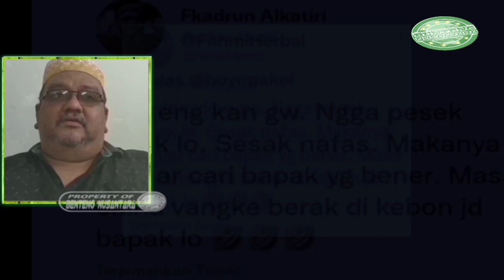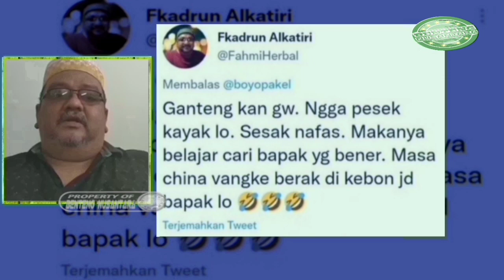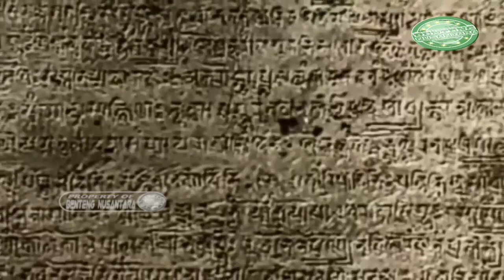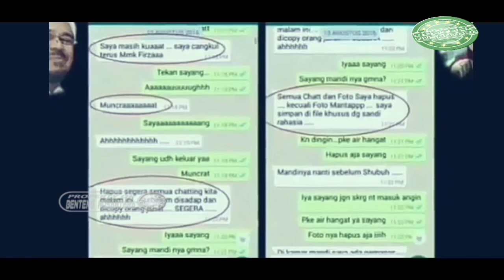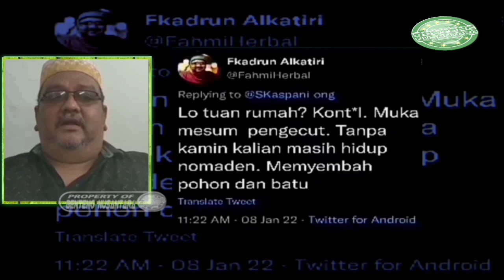K4d4l Ar4b Fahmi Alkatiri Minta Maaf Setelah Hina Pribumi - Maafmu Tak Sebanding Hinaanmu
Benteng Nusantara, 11 Januari 2022

Hei keturunan pengungsi,
Permintaan maaf mu tak sebanding dengan goresan luka yang kau tancapkan di jiwa pribumi nusantara.

Fahmi alkatiri, keturunan pengungsi arab ini dengan entengnya meminta maaf setelah menghina pribumi nusantara, Dia fikir setelah menghina bangsa indonesia dengan kata kata kurang ajarnya lalu dengan mudahnya meminta maaf semua akan selesai,
tidak semudah itu ferguso.

Mungkin kata kata yang di lontarkan kadal arab ini bisa jadi sulit tersentuh hukum karena memang si kadal tidak menyebutkan satu nama dalam cuitannya, tapi yang perlu diketahui, keturunan pengungsi ini sudah menyulut api yang kemungkinan api tersebut tak kan bisa dipadamkan.

Terlalu hina sebutanmu untuk kami warga pribumi yang kau sebut dengan sebutan binatang itu, lalu kau bilang kami kalau gak ada kalian kami masih tinggal dalam goa.
Terlalu primitif kah kalian anggap kehidupan kami warga pribumi sebelum kedatangan kalian?

Hey keturunan pengungsi, bangsa kami sebelum kedatangan kalian peradabannya sangatlah tinggi di banding peradaban kalian yang sebelum kedatangan nabi kalian terkenal dengan sebutan kaum jahiliyah.

Lihatlah peninggalan peninggalan leluhur kami yang menandakan bangsa indonesia dimasa lalu sangatlah tingggi peradabannya.

Tak puas kau hina kami warga pribumi masih tinggal dalam goa sebelum kedatangan kalian. Kau hina kami dengan sebutan alat kelamin, muka mesum.

Hei, bukankah kalian sendiri yang muka mesum, tukang kawin, imam besar kalina bahkan terkena sekandal kasus chat esek esek dengan wanita yang bukan istrinya.
Malu seharusnya kau bilang kami muka mesum jika kenyataannya kalian lah sesungguhnya yang berjiwa mesum.

Lalu kau bilang kami pengecut,
Seluruh dunia juga tau siapa yang pengecut disini, bangsamu sendiri atau kami warga pribumi. Kalian lari dan mengungsi menyelamatkan diri ke tanah kami karena terusir dari tanah leluhurmu oleh kaum wahabi.
Sedangkan kami bangsa pribumi tercatat dalam sejarah berhasil mengalahkan bangsa bangsa besar yang berani mengusik tanah leluhur kami.
Bahkan dinasti mongol yang menguasai hampir separuh dunia, yang menaklukkan negara bangsa bangsa eropa, termasuk menaklukkan negara leluhur kalian, mampu di taklukkan leluhur kami bangsa nusantara.

Darisini bisa disimpulkan, peradaban leluhur bangsa pribumi nusantara, Dibandingkan dengan peradaban leluhur kadal arab yang disebut kaum jahiliyah, jelas jauh lebih baik peradaban leluhur bangsa nusantara.
Sangat tidak tahu malu jika kadal arab yang leluhurnya adalah kaum jahiliyah, menghina leluhur bangsa indonesia yang peradabannya di akui dunia.

Terlebih kalian para kadal arab hanyalah keturunan pengungsi indonesia, maka jangan lah kalian memancing kemarahan sang tuan rumah,
Karena jika tamu sudah tidak sopan kepada tuan rumah, Maka tuan rumah tidak akan segan mengusirnya.